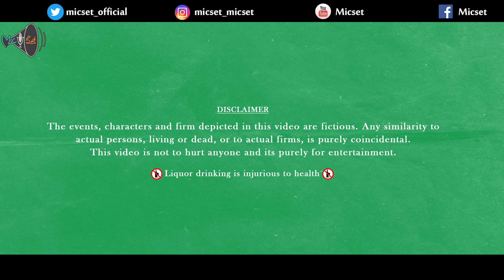Kadhal 2 Kailasa Episode - 11 | Love Series | K2K | Mic Set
Hey Guys! Want to know what happened in the life of a Love Failure Boy?!
Watch our K2K Final Episode to know more.

Cast & crew:

Sriram ( INSTA ID  / sriram_prince_  )
Luthufunnissa ( INSTA ID  / luthuf_official..  )

Abinash - Nandha - Bala - Sriram - Parvathy

Assistant director :
Jai - Ram

Assistant Cinematographer :
Simi